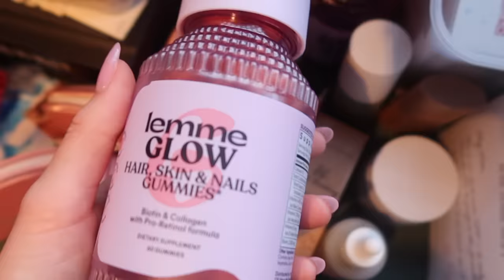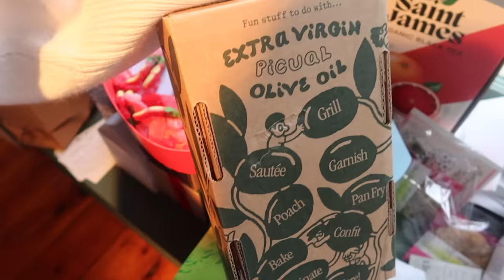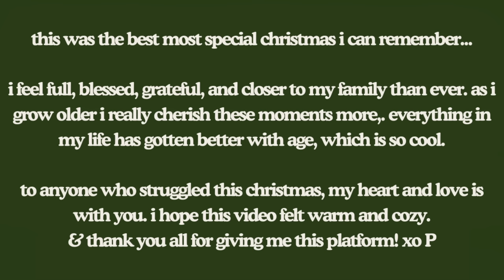a special christmas vlog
Merry Christmas! I just want to give the biggest thank you to my community / best friends on here that support me through all of it. I appreciate you guys so much. You make so much of my life possible for me - SO THANK YOU!